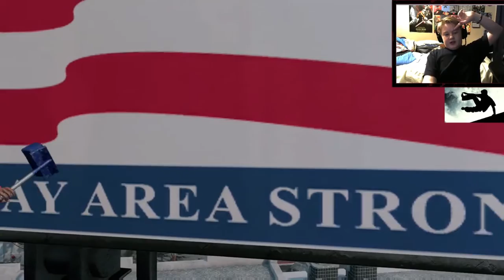PAINTING WITH SITARA | Watch Dogs 2 episode 5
Steam: (FuZ) DiamondDude46
Xbox: DiamondDude46
PlayStation: DiamondDude46